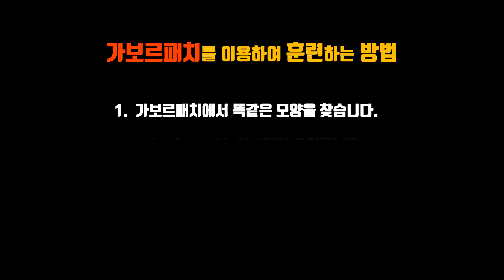시력 개선법 10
가보로 패치를 활용하여 시력을 개선하기 위해 만든 영상입니다.

3분, 5분, 10분을 알려주어 가보로 아이를 몇 분하고 있는지
확인하며 할 수 있습니다.

언제 어디서나 자투리 시간 3~10분!
유튜브 영상을 보기 전에 잠깐 3~10분!
영상을 보다가 눈이 피로한 듯 할 때 3~10분!
스마트폰 때문에 시력이 걱정이신 분 듯 3~10분!

3~10분 투자하면
눈이 좋아집니다. ^^